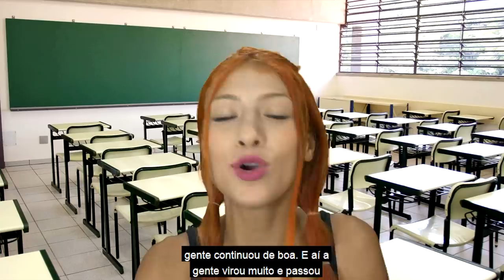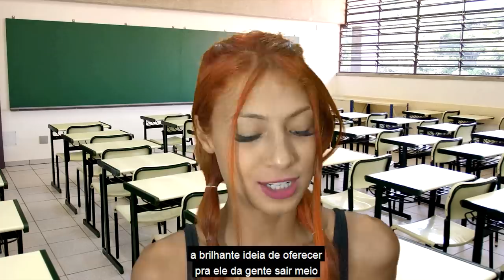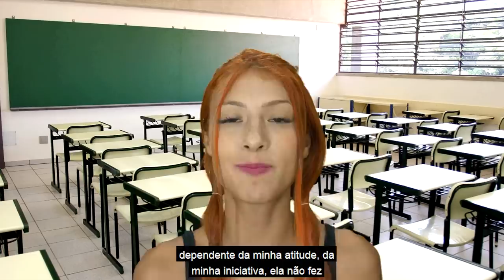TALARICA OU NÃO | DIA DE PAULA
No vídeo de hoje eu conto a história de uma seguidora que se apaixonou pelo namorado da sua amiga e essa paixão fez ela fazer algo desagradável...